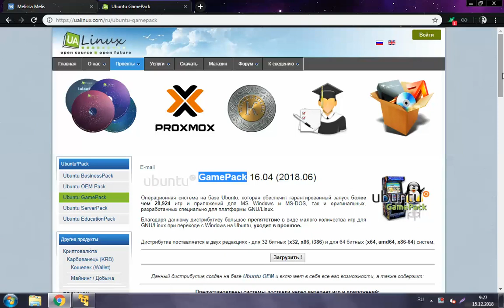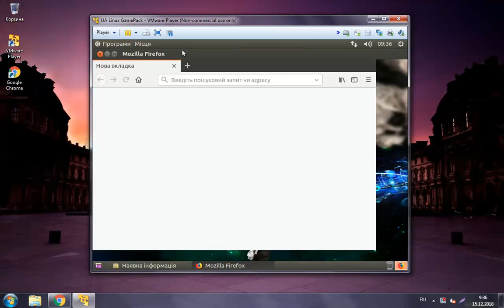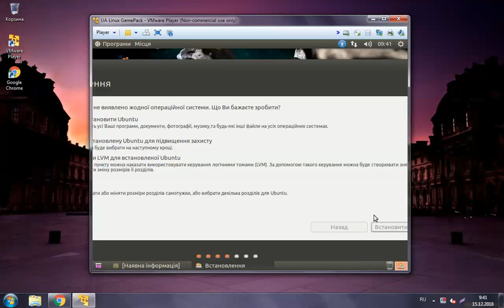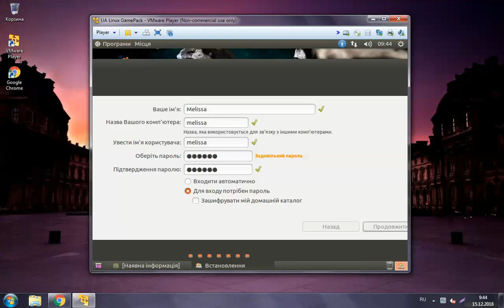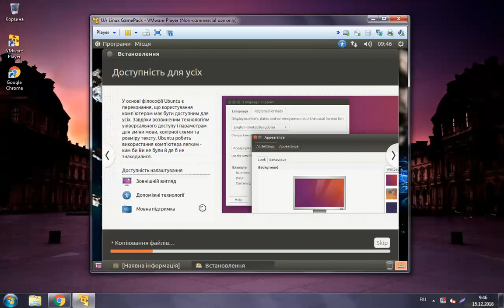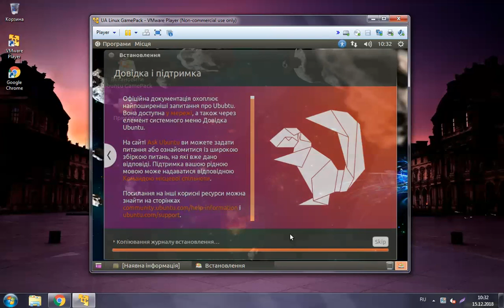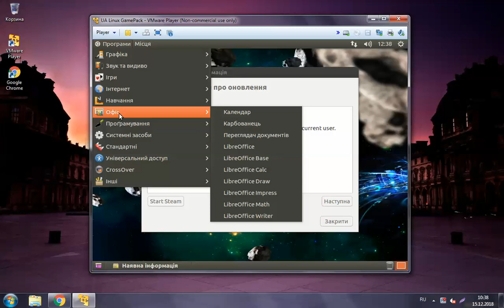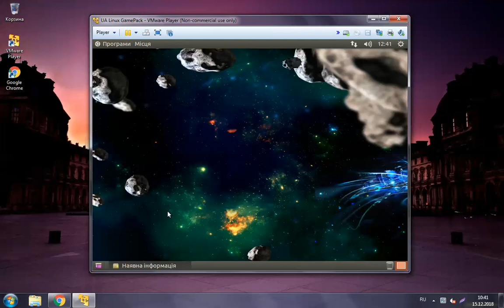Встановлення системи UA Linux Ubuntu GamePack 16 04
Операційна система на базі Ubuntu, яка забезпечить гарантований запуск більш ніж 28,924 ігри та програми для MS Windows і MS-DOS, так і оригінальних, розроблених спеціально для платформи GNU / Linux.

Завдяки даному дистрибутива найбільша перешкода у вигляді малої кількості ігор для GNU / Linux при переході з Windows на Ubuntu, відходить у минуле.

Дистрибутив поставляється в двох редакціях - для 32 бітних (x32, x86, i386) і для 64 бітних (x64, amd64, x86-64) систем.

Дуже Дякую  Розробникам UA Linux !